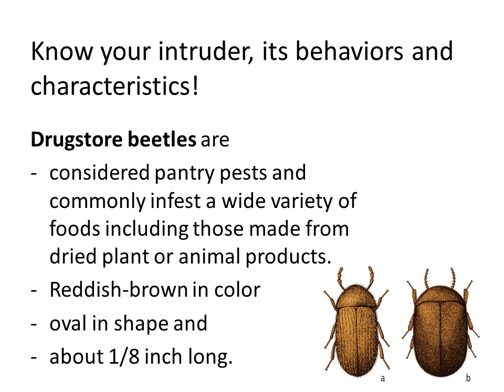Pest Control Know how to treat Drugstore Beetle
Drugstore Beetle
Characteristics
SIZE: About 1/10 to 1/8 inch (2-3 mm)
COLOR: Brown
DESCRIPTION: The drugstore beetle is similar to the cigarette beetle in appearance but is slightly larger, more elongate, and has distinctly striated wing covers. The last three segments of the antennae are like a saw. Its food is even more varied than that of the cigarette beetle, and it is said to feed "upon almost anything except cast iron."
 Habitat and Behavior
The drugstore beetle gained its name because it was frequently found feeding on drugs in pharmacies many years ago.  They are customarily found infesting all types of dry stored food products, spices, seeds, grains and dried plant material.  Drugstore beetles are known to feed on leather, wool, hair, books and drugs.
Control
The first step in control of this pantry pest is to find the source of the infestation. This means inspecting all of the dried foods in the infested cabinets or drawers. Once the infested material is found, it should be destroyed. Clean all the cabinets and drawers with a vacuum cleaner (then throw the cleaner bag away!).

More?

Pest Control is a great place to start. Not only will your home appear clean, if sanitised it will also smell and feel clean.

Of course having your carpet cleaned, tile& grout cleaned, upholstery cleaning, done with your Pest Control  , Insect Control, Pest Control , Flea Control just add to a clean and healthy home or office.

We care about your home and the little ones crawling around on the floor. Our Pest Control  , Insect Control, Pest Control , Flea Control solutions are Pet Safe and Child Safe so you can rest easy knowing that we won't leave anything toxic in your home or office

General Enquiries

Headquarters:
12 Culperry Road Glendene Auckland New Zealand
Management Contacts

Managing Director:
Graeme Stephens